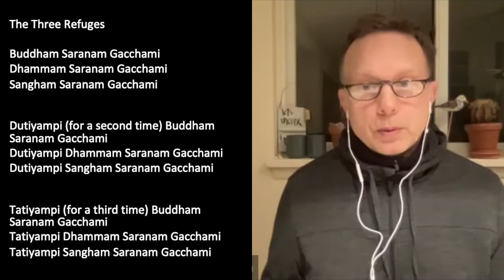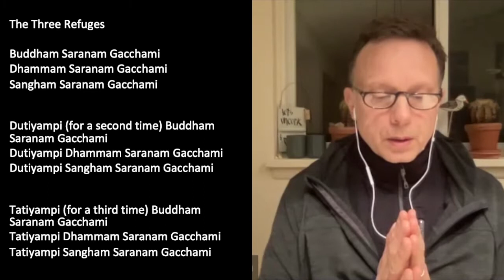Buddhist Studies: Mindfulness of the Body with Mark Nunberg, Week 2 of 8 - 1/18/21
The Buddhist Studies classes start with chanting the traditional Three Refuges chant in Pali (English translation in parantheses): Buddham saranam gacchami (I go to the Buddha for refuge) Dhammam saranam gacchami (I go to the Dhamma for refuge) Sangham saranam gacchami (I go to the Sangha for refuge.)